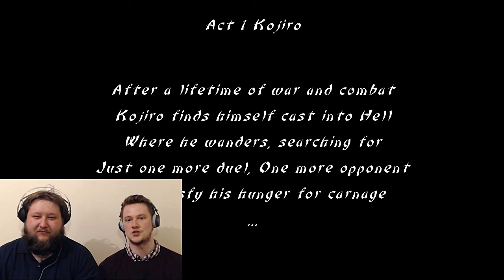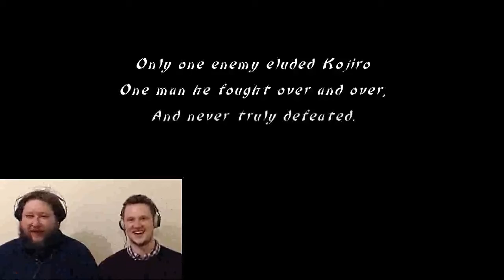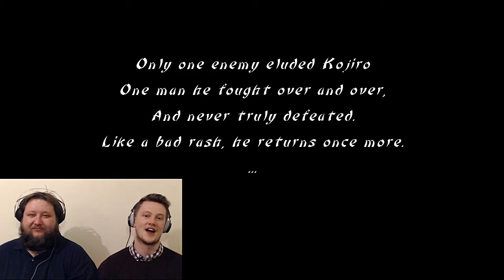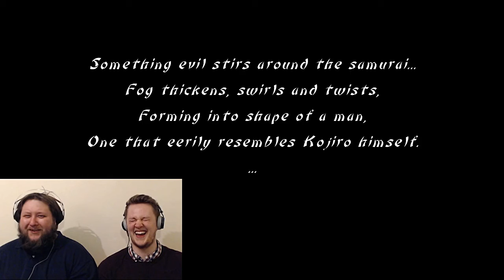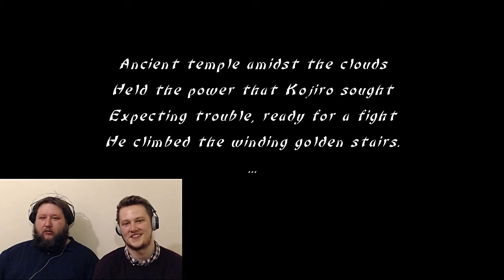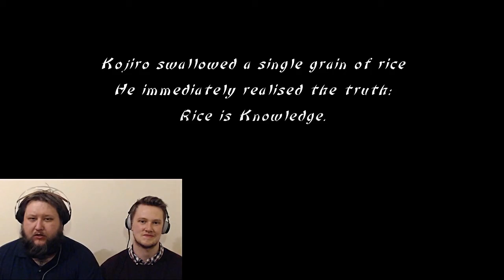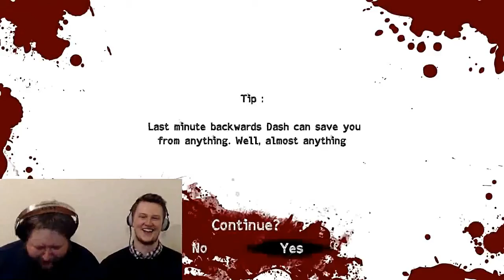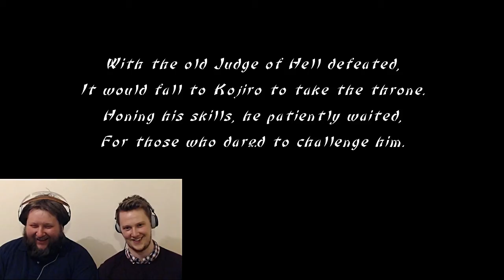Let's Play Slice, Dice & Rice | Part 1 | ELLIPSIS!!!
SO!... we decided to play through the story mode of Slice, Dice & Rice! Follow us as we play as Kojiro in the first of many campaign play throughs!

...send help *ellipsis*